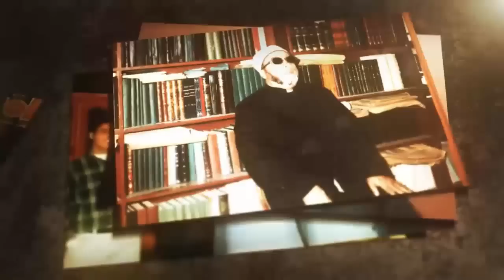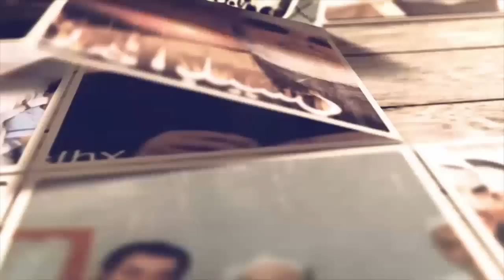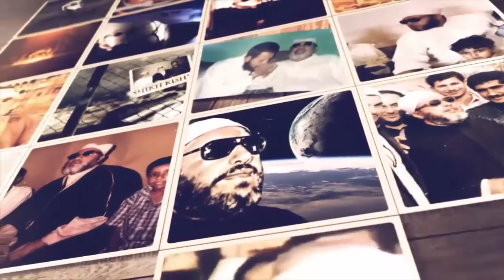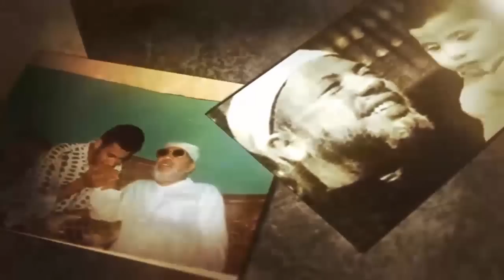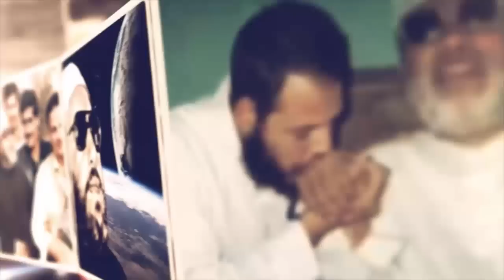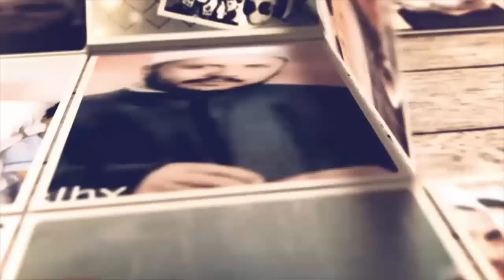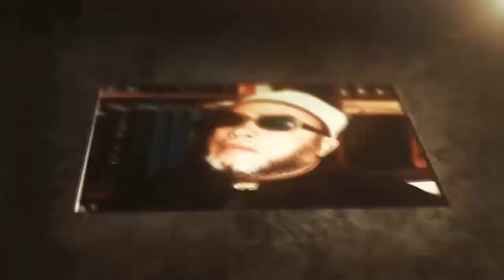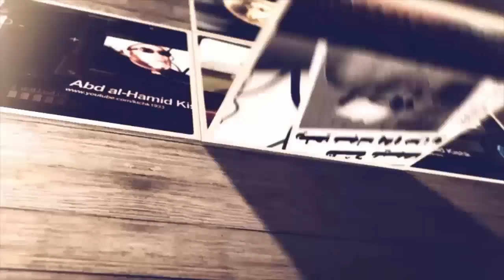قاضي مصري يتحدى الشيخ كشك : اليهود والنصارى سيدخلون الجنه حتى لو لم يؤمنوا بمحمد ورد ناري للشيخ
قناة الشيخ كشك علي اليوتيوب